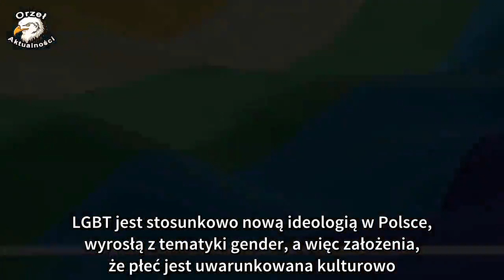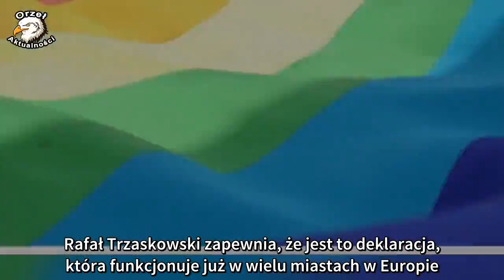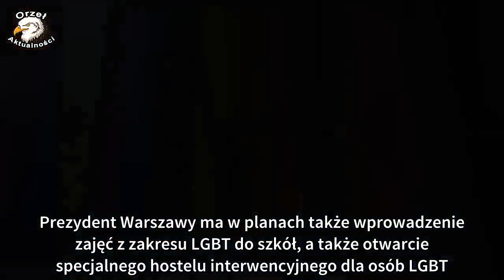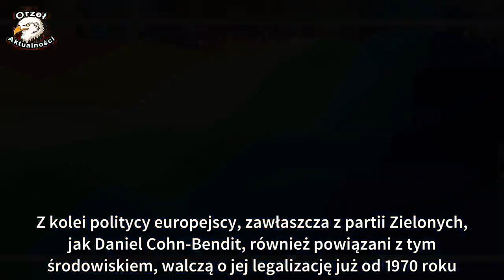Polityk PiS oburzył tysiące Polaków. "LGBT to promocja pedofilii"